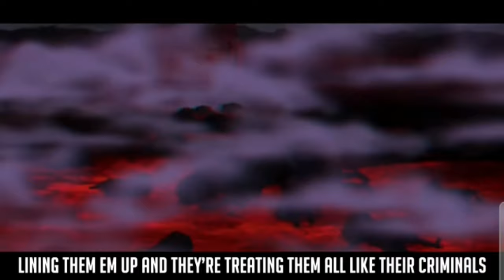{1 Hour} TRAFALGAR LAW RAP | "Heartbeat" | RUSTAGE ft Ozzaworld [One Piece]